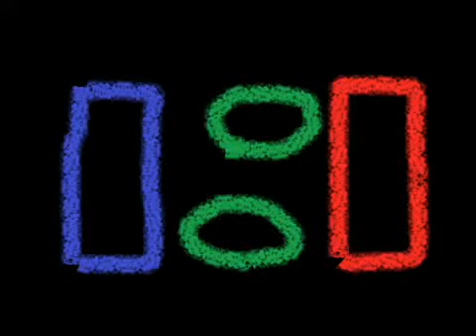What is wrong with this picture? (scary pop-up)